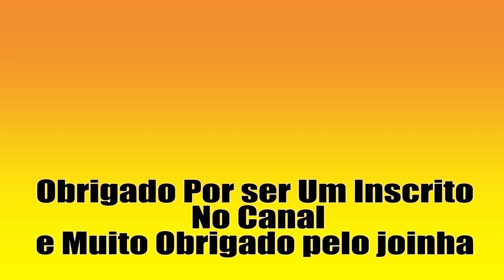50 videos da Einhell parte 36